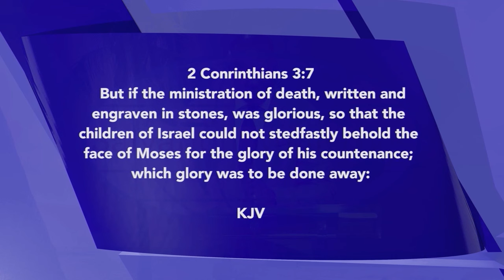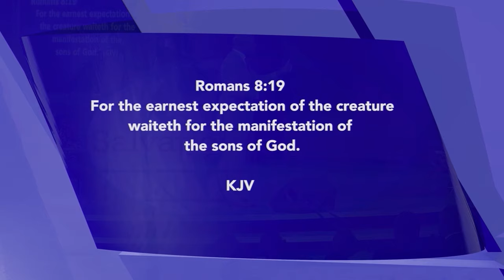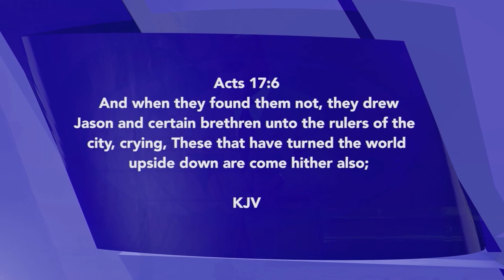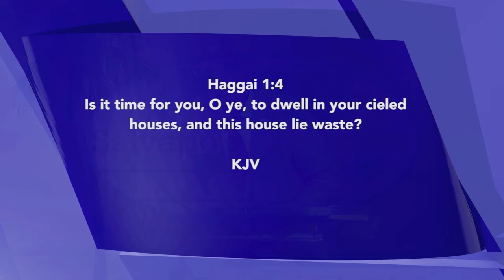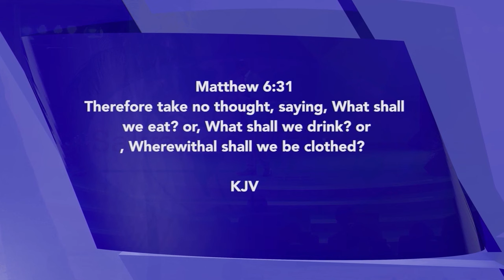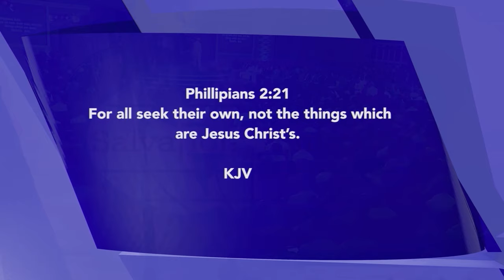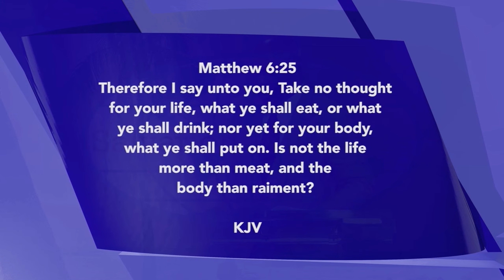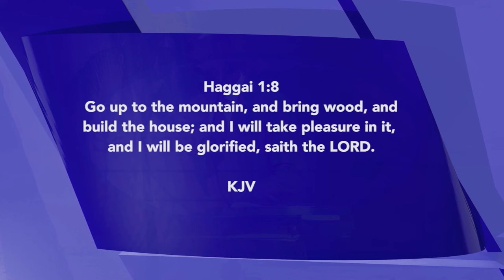Manifesting God's Glory | David Ibiyeomie